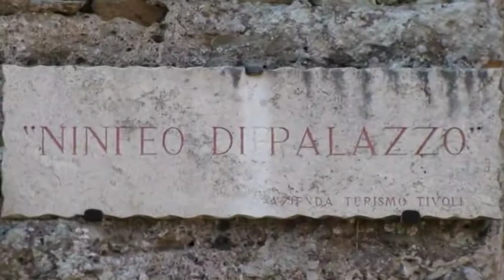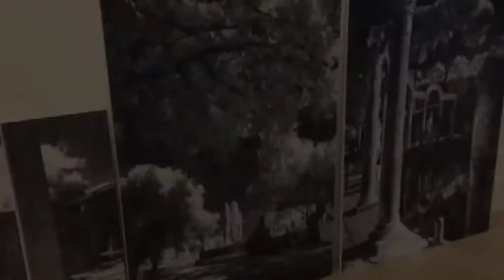"Suggestioni da Villa Adriana"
di Elisa Leuzzo,
Mostra fotografica presso il Palazzo Ducale di Atri del fotografo Marco Divitini.